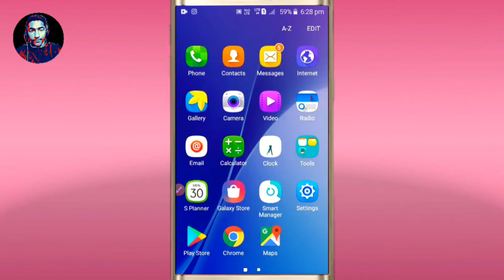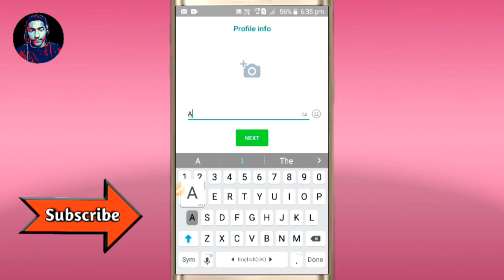Whatsapp download kaise kare | whatsapp install kaise kare | how to download whatsapp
WhatsApp ko mobile mein kaise download Karen | WhatsApp ko install kaise karen | WhatsApp download kaise karte hai